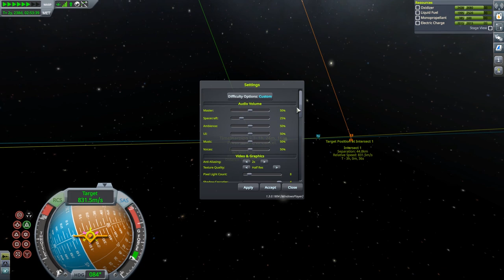Twitchi's stream Replacement - how to save Jeb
Hey guys I am out and about this weekend, so I have put a mission together tp save Jeb from Eeloo